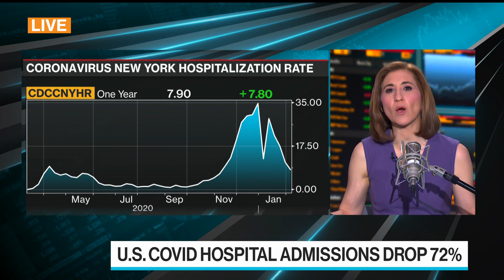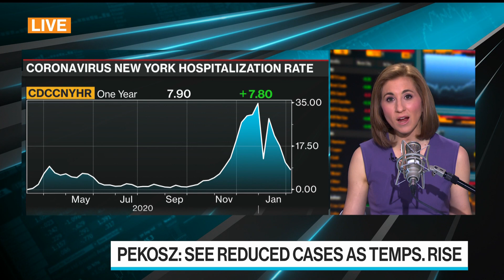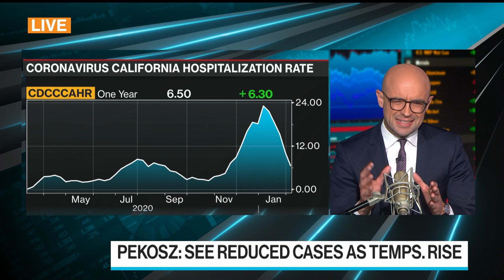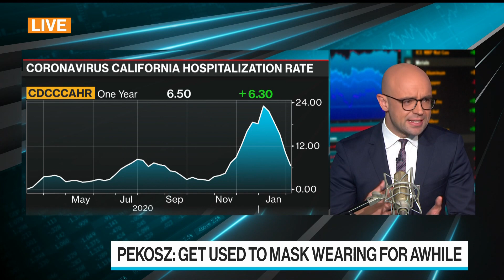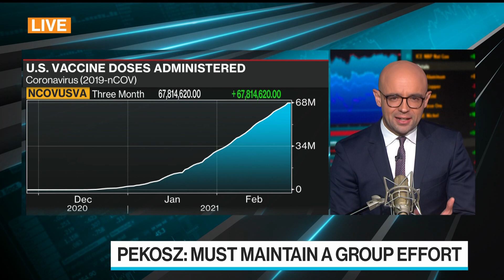Covid Hospitalizations in U.S. Drop by 72%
Feb.26 -- Johns Hopkins Bloomberg School of Public Health Professor and Virologist Andrew Pekosz discusses the decline in hospitalizations and deaths in the U.S., expanding vaccinations to the general population, and the continued need for mask wearing and social distancing. The Bloomberg School of Public Health is supported by Michael R. Bloomberg, founder and majority owner of Bloomberg LP, the parent company of Bloomberg News.